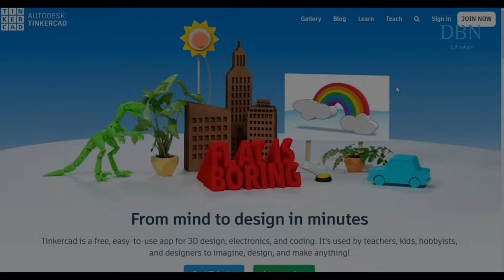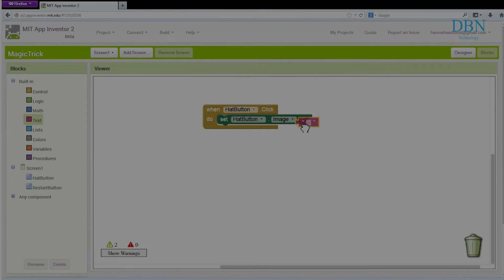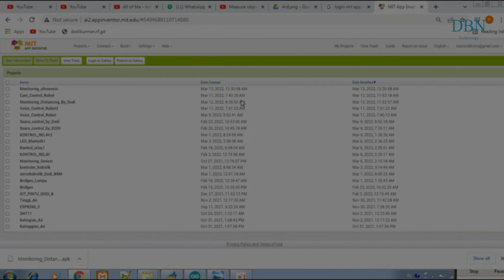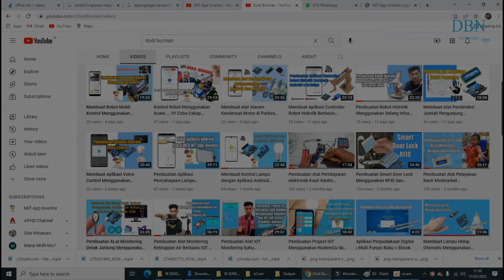Apa itu MIT APP INVENTOR?? | Membuat aplikasi android tanpa coding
Membuat aplikasi android menggunakan pemograman scratch
sumber video baground : youtube channel MIT APP INVENTOR